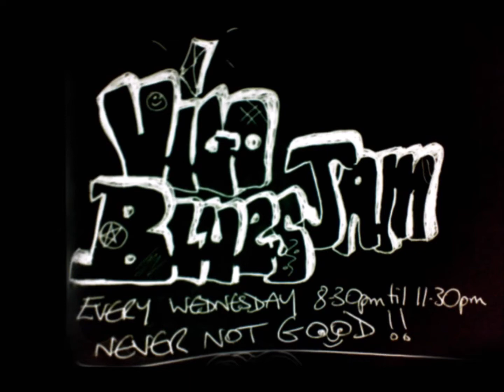Lights on but nobody'd home 03 09 2014